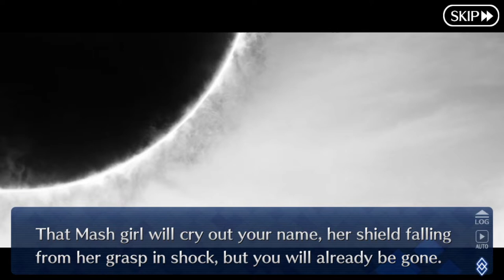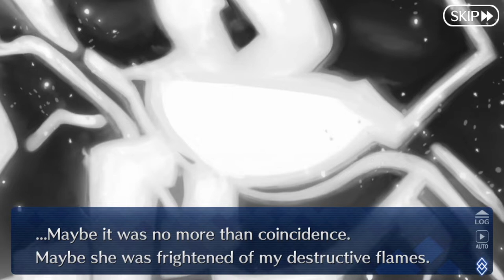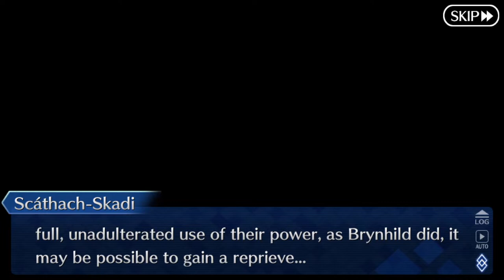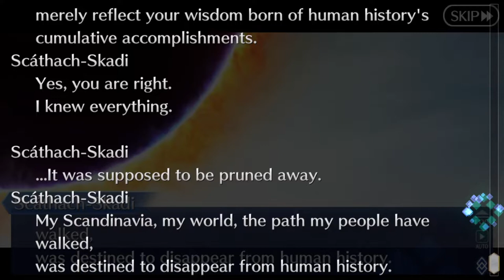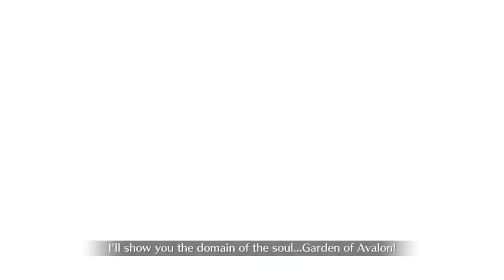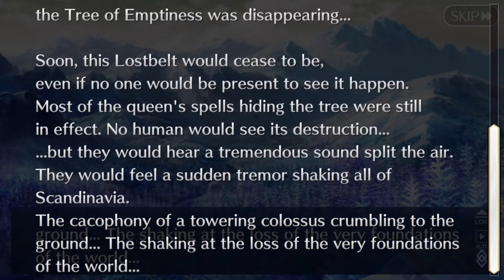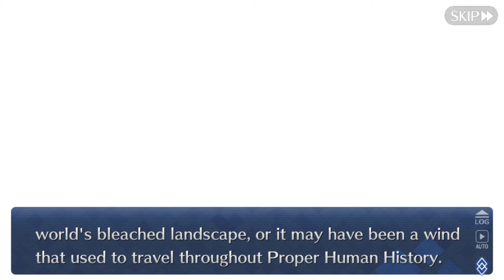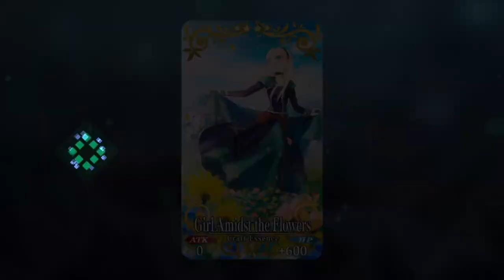THAT'S SO SAD - Let's Play - Fate/Grand Order - Lostbelt 2 - Götterdämmerung - Part 18 - Finale -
F in the comments... sadge. ;_;